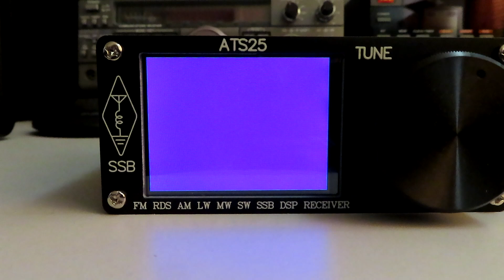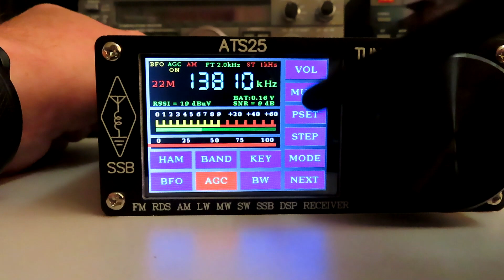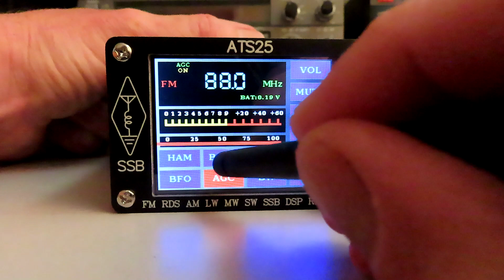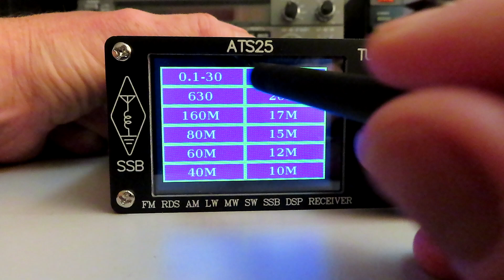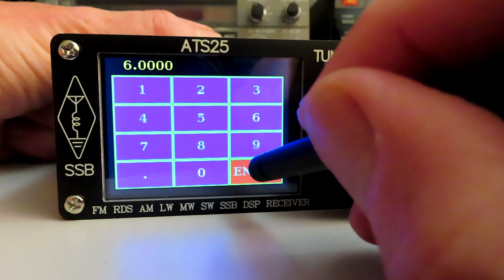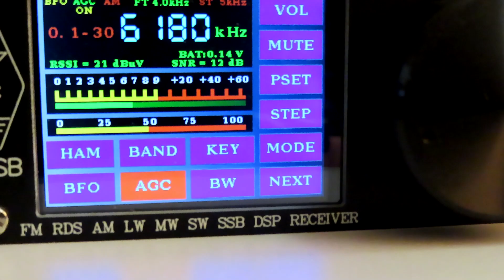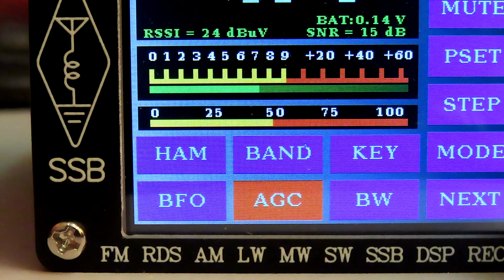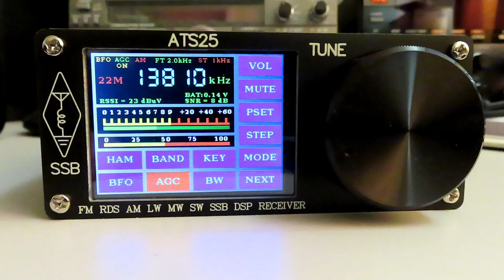ATS-25 First Power Up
Powering up and intial tuning of the ATS-25